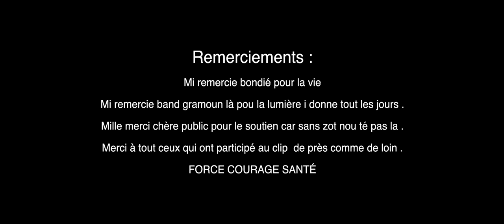FAMILIA AFRICA - Destyn Maloya [CLIP OFFICIEL]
Titre : FAMILIA AFRICA
Groupe : Destyn Maloya
Auteur compositeur : Ramaye Fabrice
Prise de son : Dany Latchimy
Réalisation: PERRIN Stéphane [FANODESIGN]
Assistant vidéo : Mickael Grondin
Mastering : jean phi (bom Spirit  Prod)

YouTube: PERRIN Stéphane (FANO DESIGN 97423)

Remerciement 🙏 :

Mi remercie bondié pour la vie
Mi remercie band gramoun là pou la lumière i donne tout les jours .
Mille merci chère public pour le soutien car sans zot nou té pas la .
Merci à tout ceux qui ont participé au clip  de près comme de loin .
FORCE COURAGE SANTÉ

Cette chanson est un hommage pour les ancêtres qui vient d’Afrique, dans l’histoire d'Île de la Réunion, dans les années 1700, bien esclave venue des pays d’Afrique et Madagascar sont arrivé sur l’île malgré eux .
Déracinés de leur terre, arracher de leur famille, ils ont amené avec eux leur culture et tradition sur l’île, le groupe Destyn Maloya donc ses racines sont fort avec ce lien des ancêtres, nous fait voyager avec ce titre :
famille d’Afrique.
Dans cette chanson vous retrouvait la langue du : Swali, zoulou, Sénégal et bien d'autres .
Nous ne sommes pas née en Afrique mais l’Afrique est dans nos sangs ... dans nos coeurs .
Vivre l’Afrique